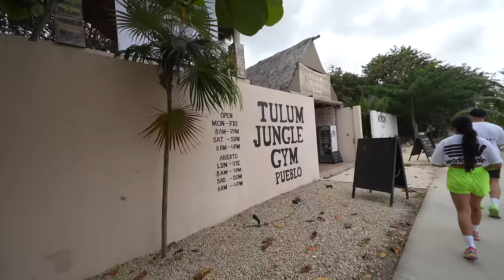WE SURPRISED OUR BEST FRIEND IN MEXICO! | TULUM VLOG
Our Clothing Brand (@welcomepain_)